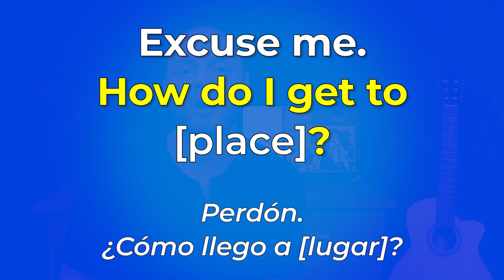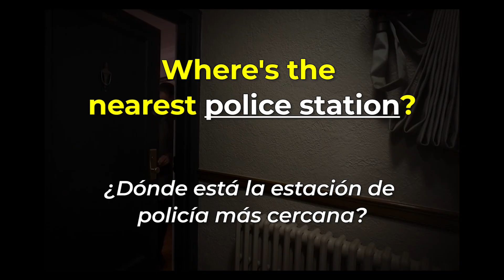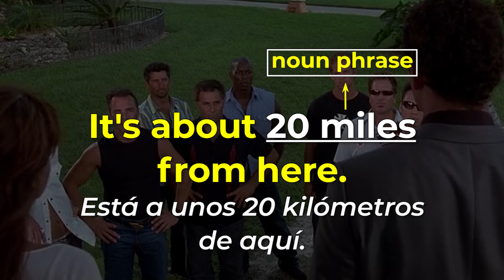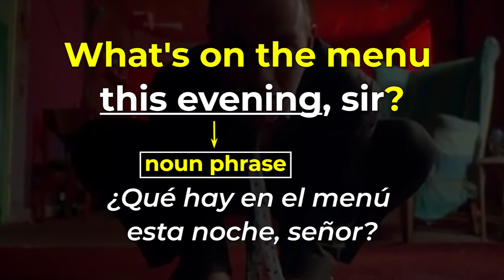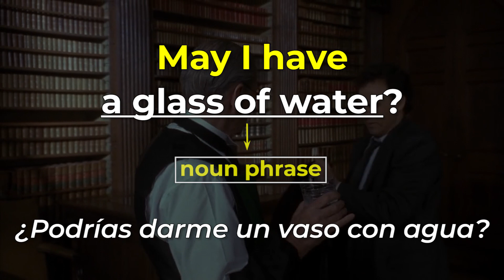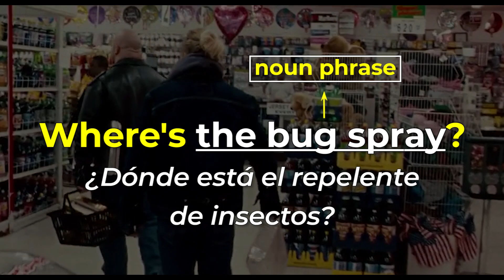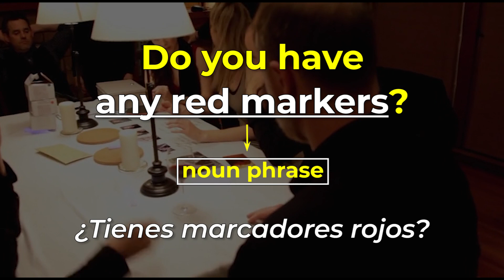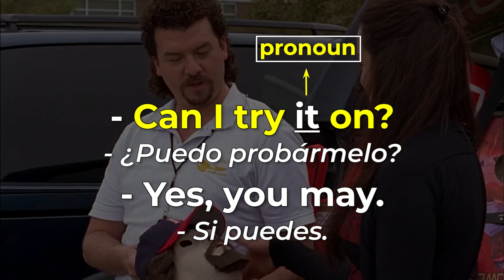14 PREGUNTAS QUE TIENES QUE SABER EN INGLÉS!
¿Quieres poder comunicar con gente nueva en inglés? Aquí te enseño 14 de las preguntas más comunes en inglés!

Son 14 preguntas que tienes que saber si quieres llegar a hablar inglés y endender la gente cuando te habla!

Cuando conocemos a alguien nuevo, y queremos armar una conversación con ellos la forma más fácil es de preguntarles sobre ellos  mismos y sus gustos e interéses!

Con estás preguntas en inglés, vas a poder hacer exactamente eso!

También, preguntando gente sobre ellos mismos es una forma buenísima de mantener una conversación en inglés!

Aparte, vas a aprender mucho vocabulario nuevo con las 14 preguntas en inglés esenciales de saber!

Y jamás quieres dejar de aprender vocabulario nuevo en inglés!